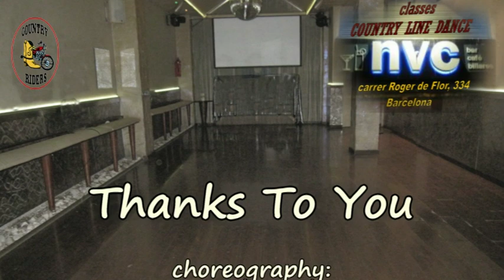Thanks To You (Teach & Dance)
Choreography: Adriano Castagnoli (Wild Country).
64 count, 2 wall, 2 restart, Intermediate Line Dance.
Music: I'll Think Of You That Way by Carolyn Dawn Johnson.
Instructor: Emma Argilés.
Ball explicat al "Nos Vemos" a Barcelona (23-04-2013).